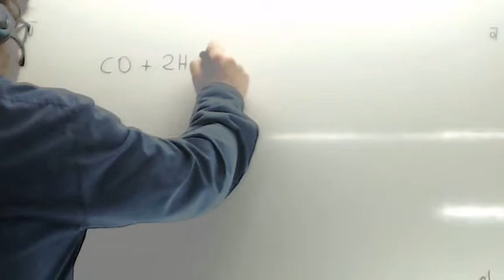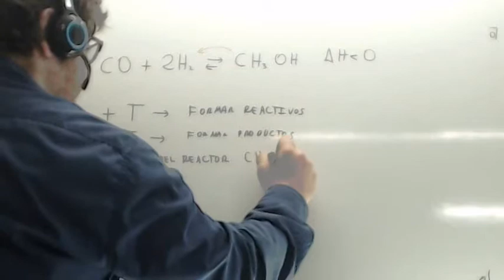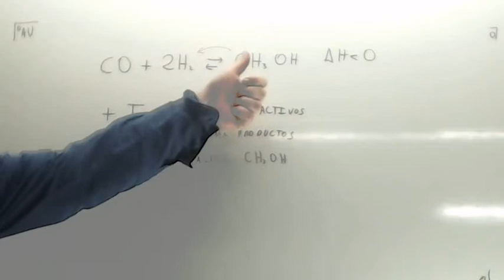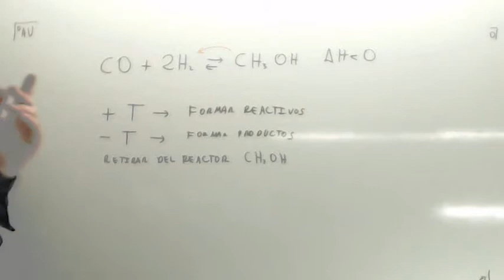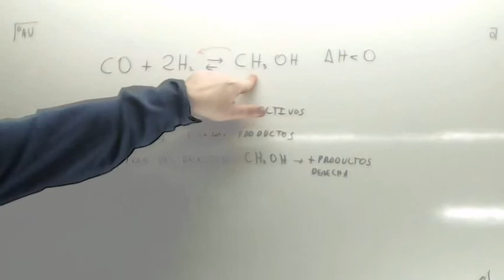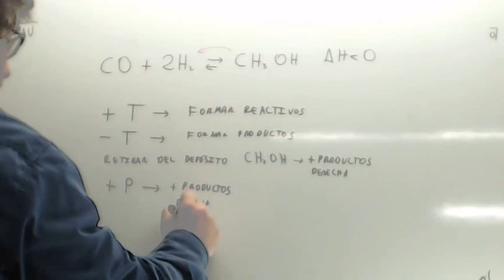Principio de Le Chatelier 02 Usero